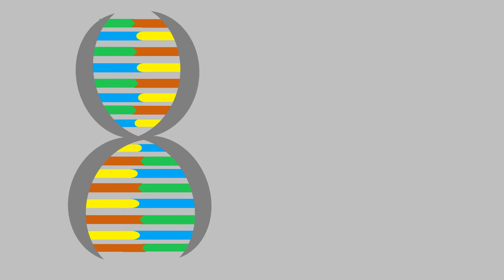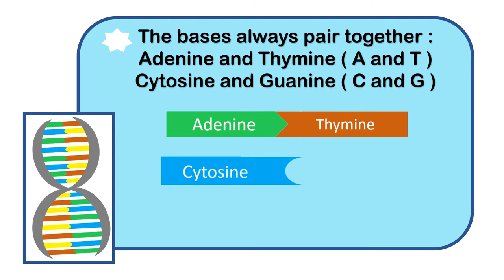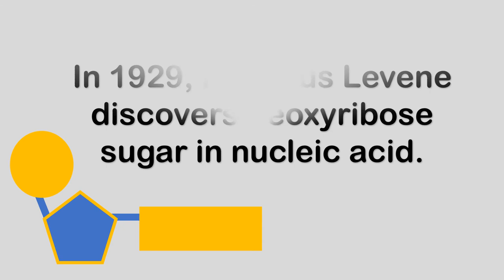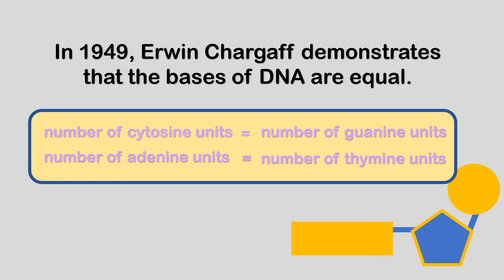SCIENCE 9 : DNA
- deoxyribonucleic acid
- it contains genetic code
- is a two – strand molecules that appears twisted ( double helix )
- a double stranded helix is made up of repeating units of nucleotides
- the bases of the two strands are stuck together to form a ladder like shape

Nucleotides consists of
- a phosphate
- a deoxyribose
- nitrogen containing region

DNA contains nitrogen bases :
- adenine
- guanine
- cytosine
- thymine

Brief History of DNA
- Gregor Mendel
- Johannes Friedrich Miescher
- Albrecht Kossel
- Phoebus Levene
- James Watson and Francis Crick

Wrap - up Questions:
1. What are the parts of nucleotide ?
2. What are the different kinds of nitrogen bases?
3. The sides of the ladder are made up of ____ and _______ molecules. The steps are made up of __________ held by hydrogen bonds.

Jeremiah 1:5
“Before I formed you in the womb I knew you, and before you were born I consecrated you; I appointed you a prophet to the nations.”

GOD BLESS EVERYONE AND TAKE CARE !!!